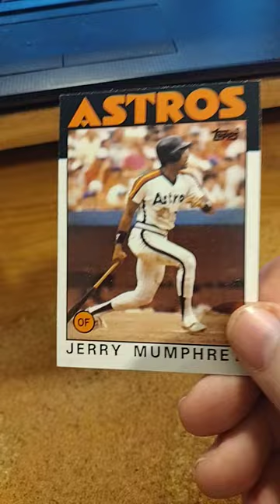Jerry Mumphrey MLB Baseball Card